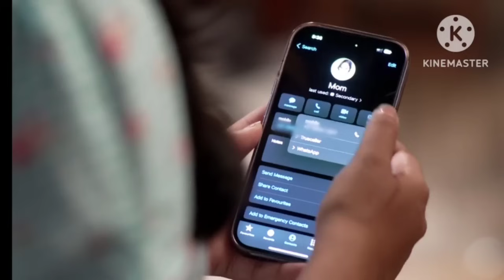नित्याचा चोर सापडन्यास आलेला अधिराज प्रेमात पडला